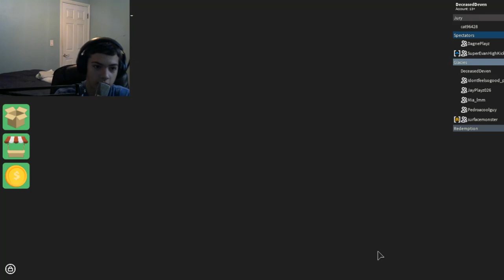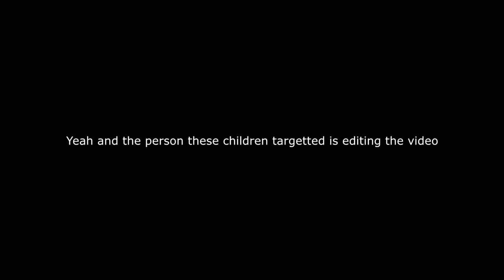Survivor with the OG'S!